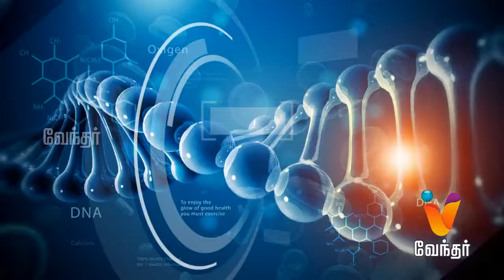Hello Doctor - Psychological Problems And Disorders - [Epi- 566] Part -3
Today in Hello Doctor, Dr. Sangeetha will discuss about the psychological problems faced by today's generation. Check out!